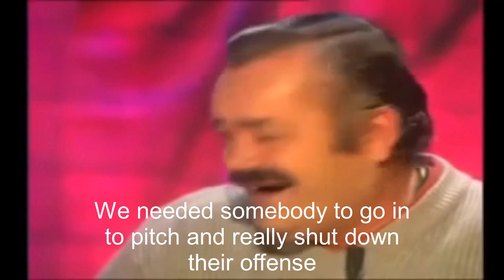Tokay Baseball - The Dark Ages (2017-2018 C.E.)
An inside look into the 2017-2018 Varsity Baseball team